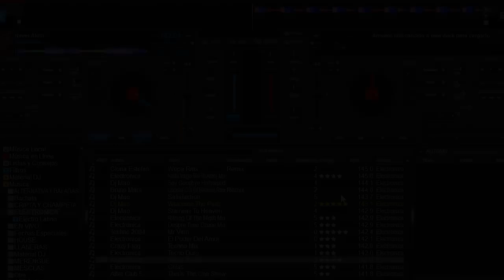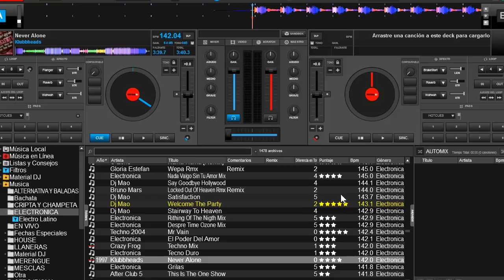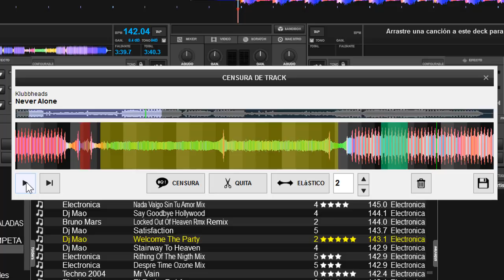editor de censura de virtual dj 8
que es y como editar las canciones con virtual dj 8